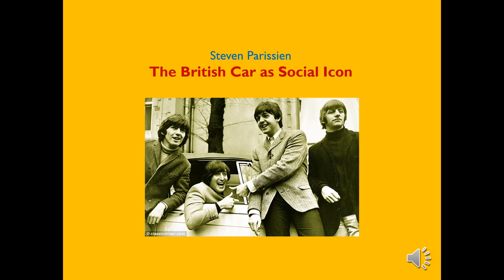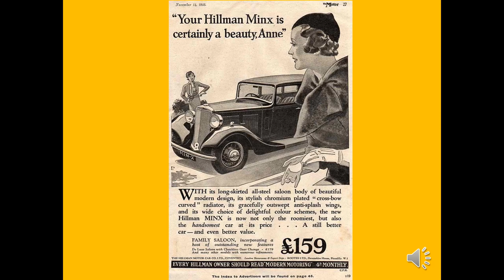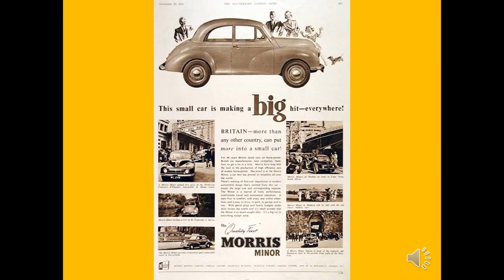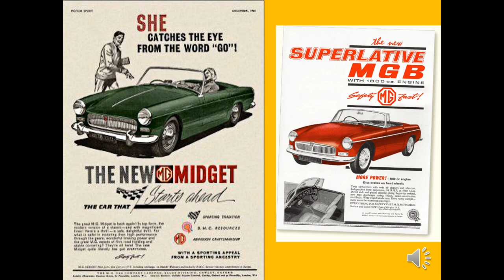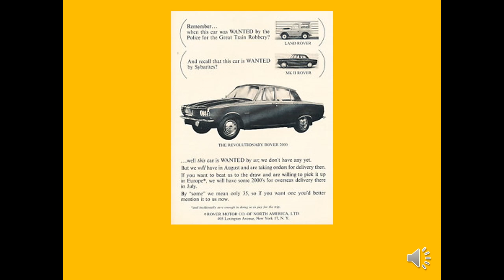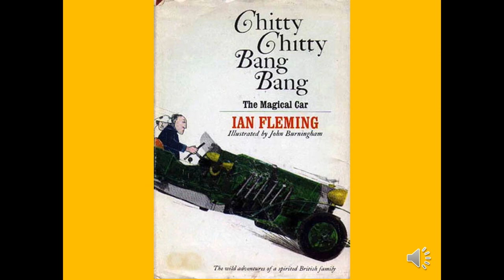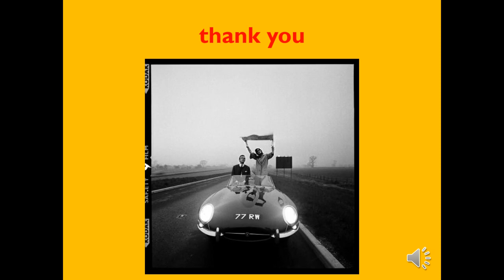The British Car as Social Icon by Dr Steven Parissien - a Talk for the Athenaeum on 5th July 2021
Please join Zoom first at 6pm for the introduction by Professor Richard Wendorf and then for the Question and Answer session with Dr Parissien afterwards, using the link sent by Christina.

The Athenaeum's Works of Art Committee brings you Dr Steven Parissien’s e-lecture. This is a story of image and glamour: how, from being a symbol of wealth, sophistication and conspicuous consumption, the British car became a crucial element in breaking down class and gender barriers and even an iconic agent of social change. From the pioneering Austin Seven of 1922 (launched as ‘the Motor for the Million’: ‘so cheap to run it makes walking foolish’) to the Morris Minor (described by its maker as ‘looking like a poached egg’), from John Lennon in his Triumph Herald and James Bond in his Aston Martin, from Grace Kelly’s Rover 2000 to Peter Sellers’ Mini Cooper, and from the E-Type Jaguar to the Austin Allegro, Dr Parissien examines how the car became an essential accessory that said more about you than your home, your job or even your family.

Dr Steven Parissien is a cultural historian and Departmental Lecturer in architectural history at the University of Oxford. Born in London and raised in Chesham in Buckinghamshire, he obtained both his undergraduate and doctoral degrees from University College, Oxford.

Steven has worked as a senior manager and CEO in the heritage, arts and education sectors for over thirty years, including as Deputy Director at Yale University’s Paul Mellon Centre for Studies in British Art in London, as Dean of Arts, Humanities and Architecture and Professor of Architectural History at the University of Plymouth and ten years as Director and Chief Executive at Compton Verney Art Gallery and Park in Warwickshire.

Steven has written extensively on cultural history. His twelve books to date include Adam Style (Phaidon, 1992; Apollo magazine's Book of the Year for 1992 and The American Institute of Architects' Book of the Year Choice for 1993), George IV: The Grand Entertainment (John Murray, 2001), Interiors: The Home Since 1700 (Laurence King, 2008), English Railway Stations (English Heritage, 2014) and The Comfort of the Past: Building Oxford and Beyond 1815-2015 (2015).

Steven’s current research interests include Georgian architecture, twentieth-century design and the architecture of railway stations. Amongst other projects, he is currently working on a memoir of the outer reaches of the Metropolitan Line, has recently curated a major exhibition on the design of the 1970s at the American Museum and Gardens, and is writing a history of Britain in 25 buildings.